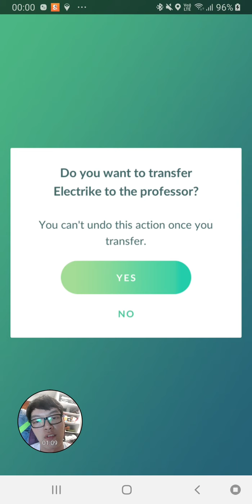How to earn 50 coins daily in Pokemon Go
If you guys want to join the community immediately.  Just drop your trainer code or wechat so I will be able to get in contact with you.  We are open to all ages.